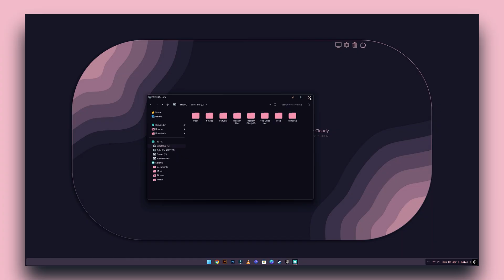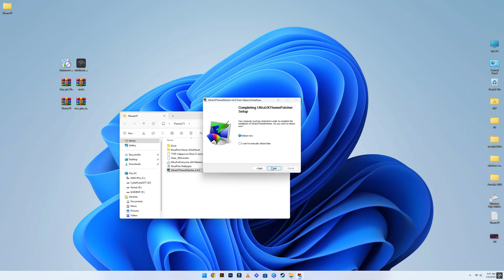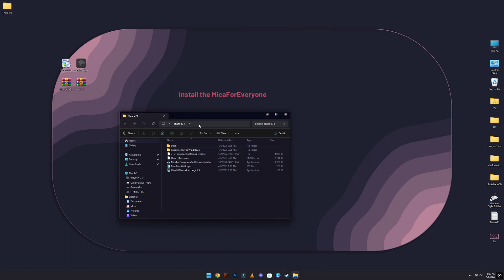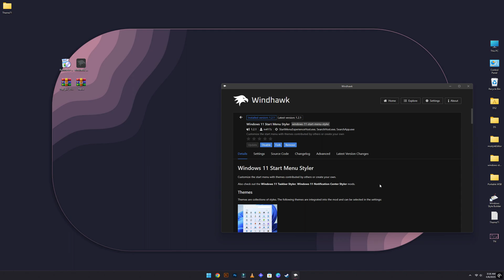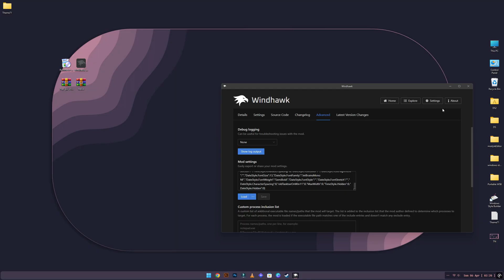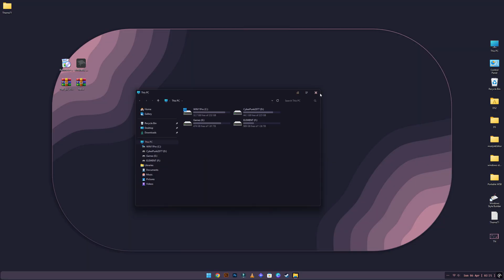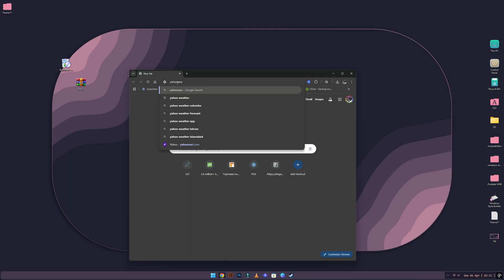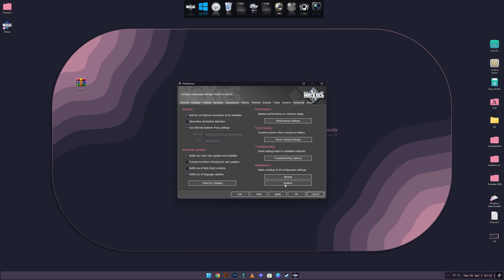You Won't Believe the NEW Start Menu in RosePine for Windows 11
New Windows 11 setup with RosePine theme

DownLoad Links

Credits
Theme - Niivu
Dock Icons - Digifeye
Haze - Dollofroz /Connect-R
7TSP GUI - devillnside
Icon Theme - Digifeye